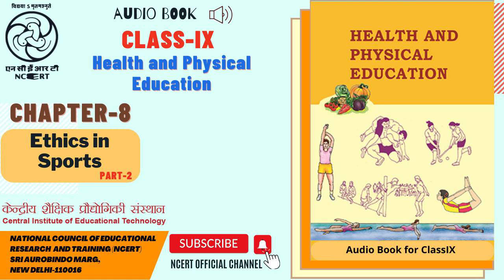Chapter 08 Ethics in sports Part 2